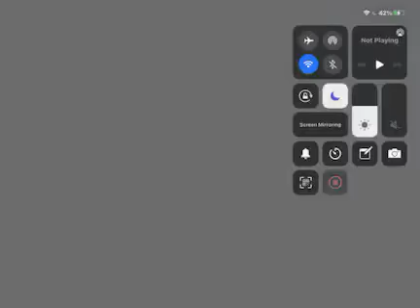Bibi gameplay part 3(bounty)map Maker